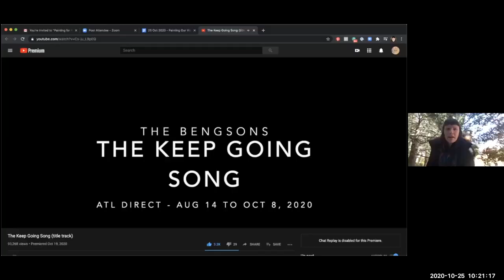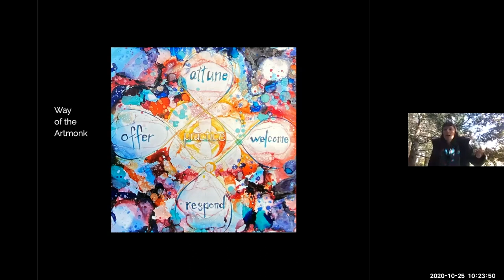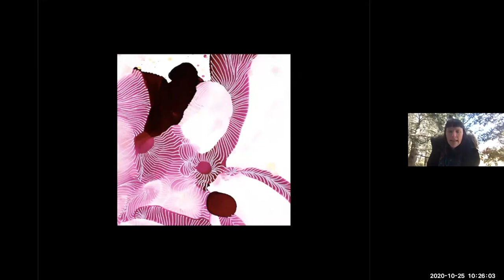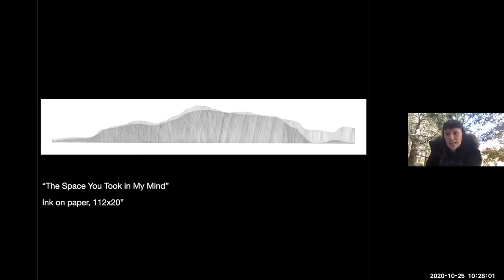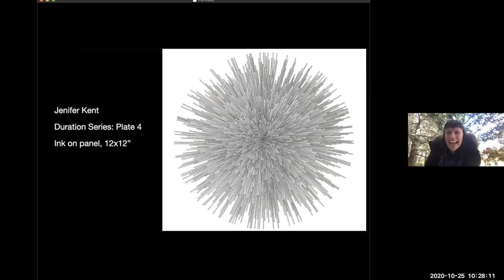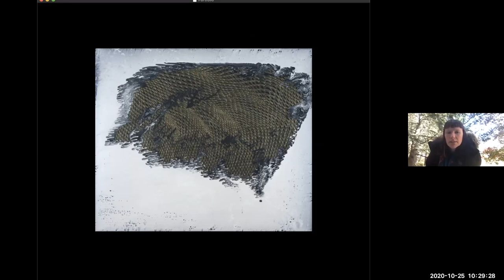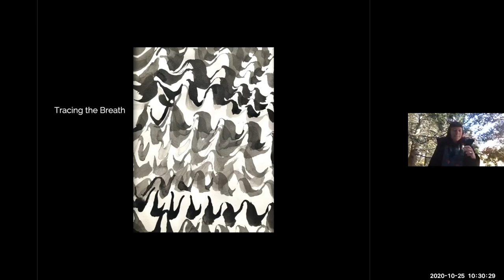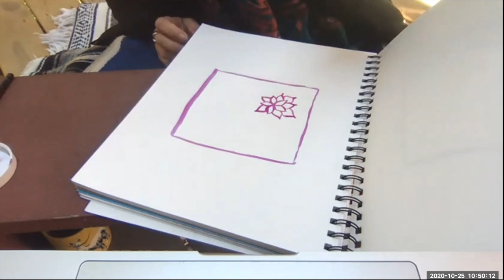Spiritual Makerspace with Suiko McCall 10.25.20